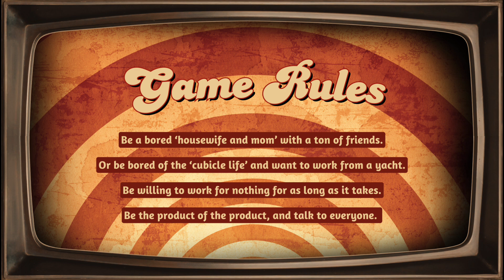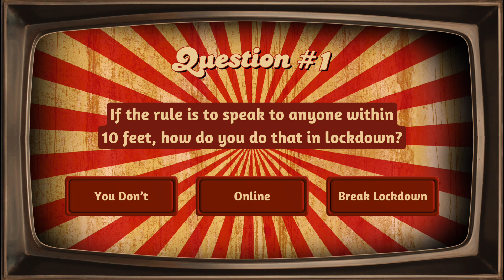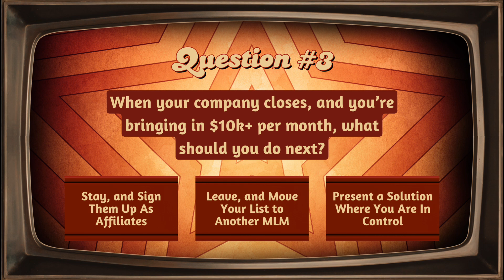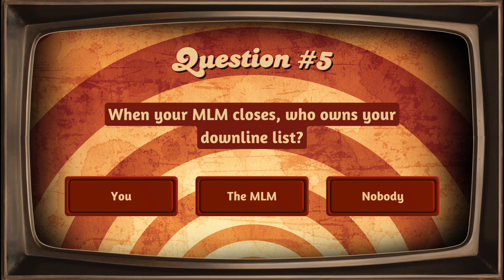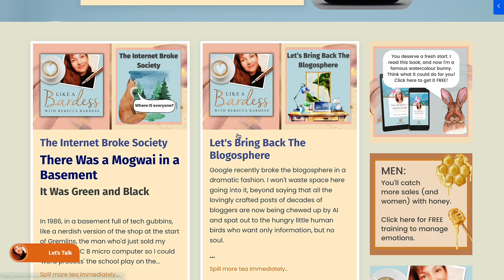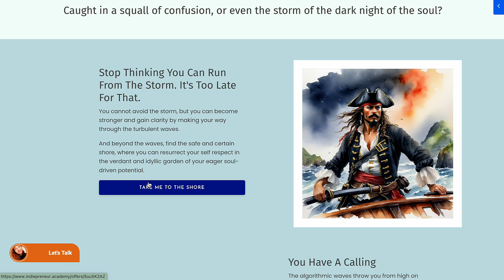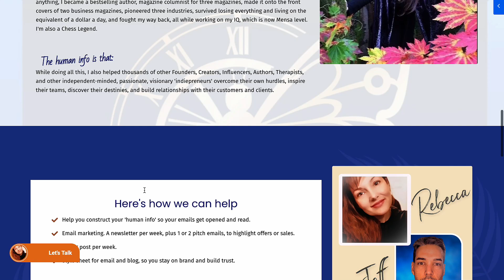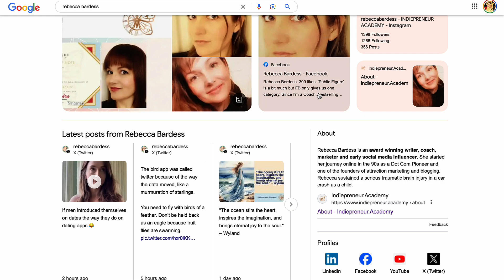Where To Go When Your MLM Closes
Did your network marketing company just close? Here's some common sense advice on decisions to make next.

Before you leap out of one thing and into another, take 11 mins to make some notes and have a cup of something calming. You'll get through this, but think first.

In this video, I take you through things to think about regarding working from home, including setting up your own business with a blog and email list.

This way, you are more in control of your business, data, and income.